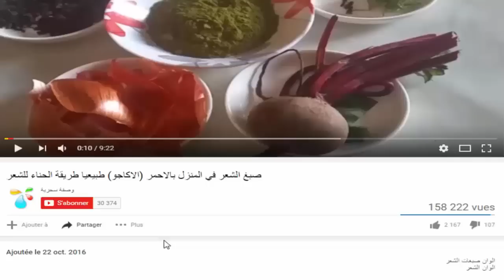تبيض الابط و علاج سواد الابط من اول استعمال وقسما بالله مجربة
وصفة_سحرية اليكم صديقاتي وصفة فعالة لعلاج سواد الابط و تبيض الابط و هو افضل كريم تبييض الابط من اول استعمال بمكونات سهلة و توجد في كل مطبخ .